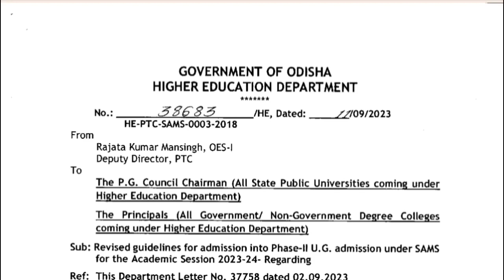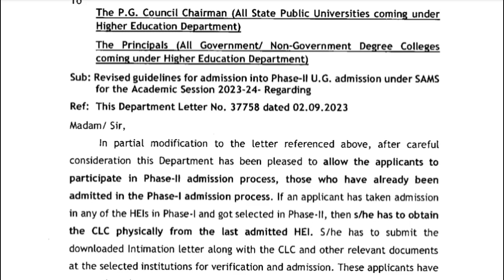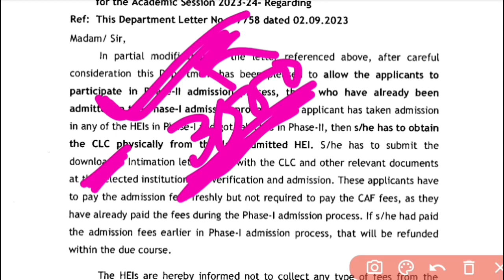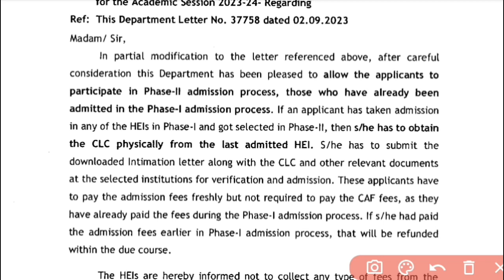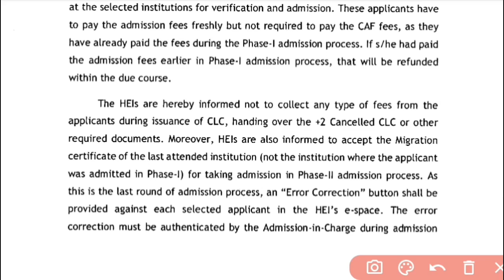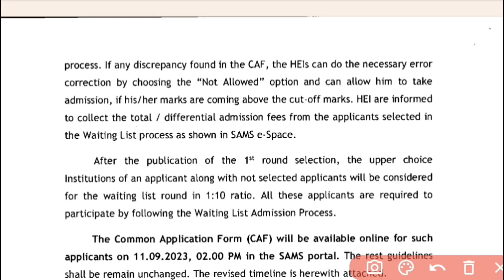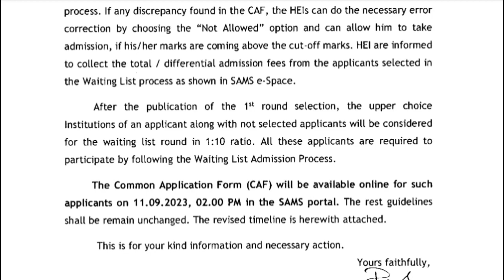+3 And Integrated BEd,Phase 2 New Revised Notice, Guidelines Details update